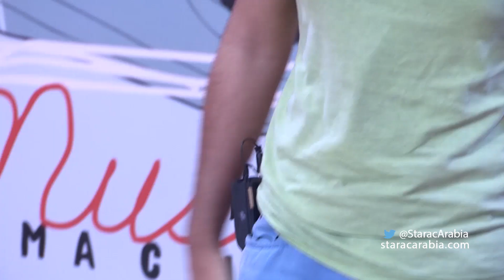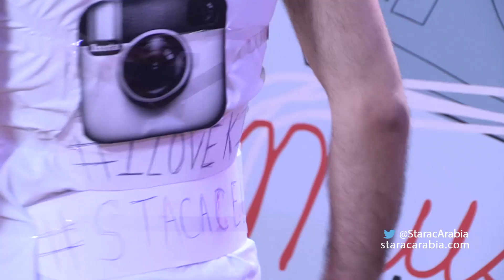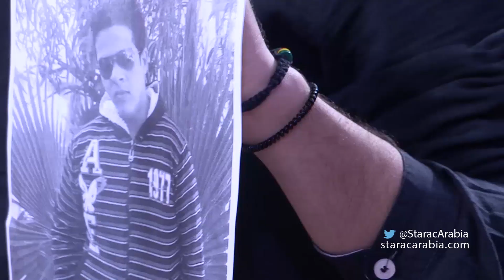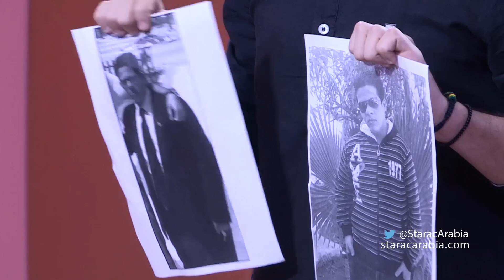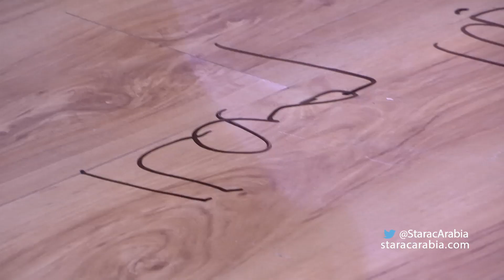تحدي الطلاب في الايفال 2 من ستار اكاديمي 10